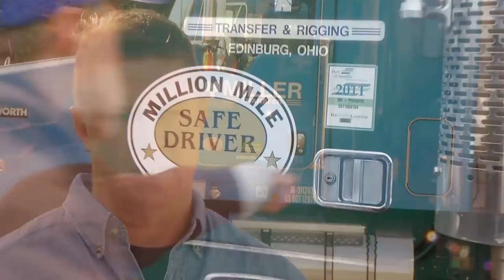MILLER TRANSFER DRIVERS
Interview on Miller Drivers and their reasons why they like working for a stable company.